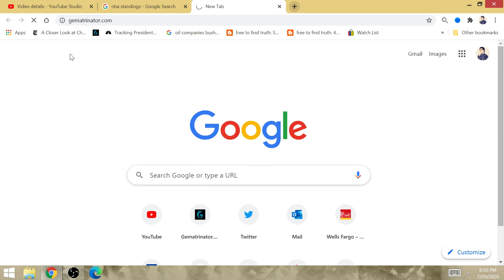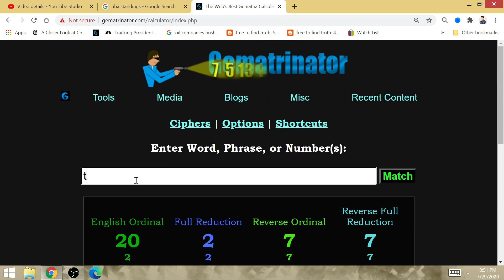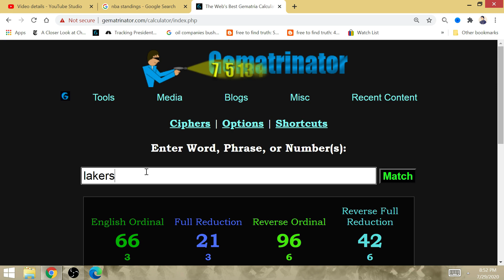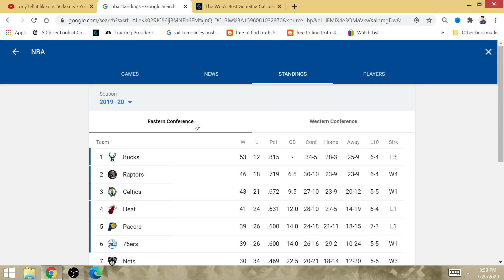2019-2020 NBA Game of Day, August 1: Kobe 81 Pts? Raptors beat Lakers, LA Finish Reg Season 6-for-6!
6-for-6 that is, knocking off Kawhi, but the defending champions win both against the Lakers, are they a threat to the Bucks. Hmmmm.